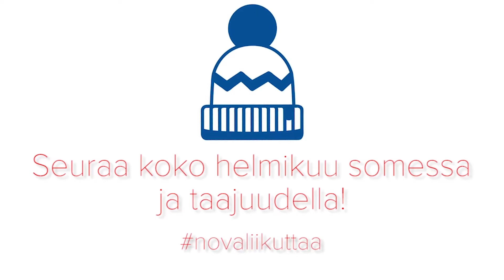Janne Virtanen retkiluistelemassa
Helmikuussa 2019 Radio Nova liikkui ja liikutti. Kävimme kokeilemassa vähemmän tunnettuja talvilajeja juontajiemme johdolla. Videolla Janne Virtanen pääsee retkiluistelemaan ammattilaisen seurassa. Katso videolta miten Janne suoriutui!